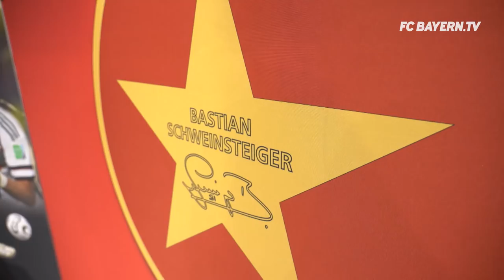Schweinsteiger inducted to FC Bayern Hall of Fame - Rudy signs for Schalke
Schweinsteiger inducted to FC Bayern Hall of Fame – Bavarian Order of Merit for Schweinsteiger – Anticipation ahead of farewell game at the Allianz Arena – Sebastian Rudy joins Schalke.